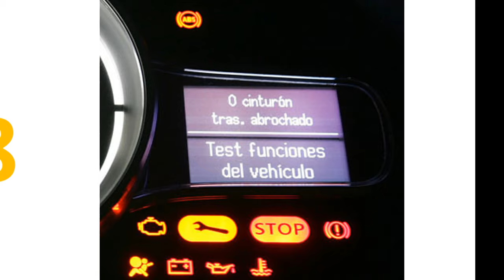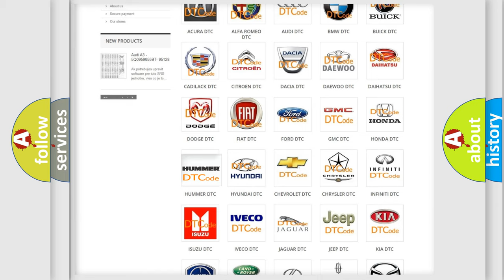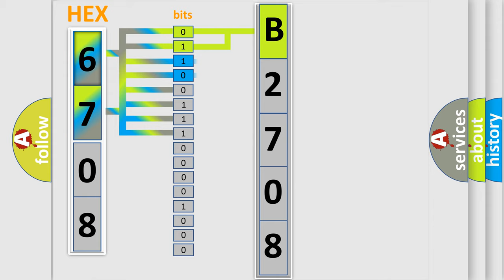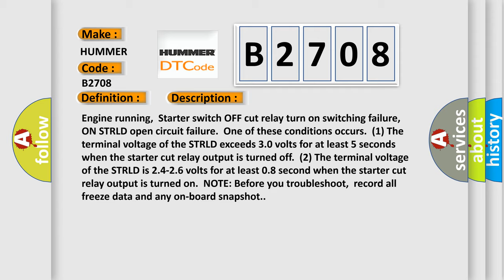DTC Hummer B2708 Short Explanation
Contents:
0:21 Basic DTC analysis according to OBD2 protocol standard.
1:48 Insight into programming
2:58 A diagnostically understandable description of the Diagnostic Trouble Code
3:05 Basic error definition

Make:
HUMMER
Code:
B2708
Definition:
Starter Cut Relay 1 Malfunction
Description:
Engine running,  Starter switch OFF cut relay turn on switching failure,  ON STRLD open circuit failure.  One of these conditions occurs.  (1) The terminal voltage of the STRLD exceeds 3.0 volts for at least 5 seconds when the starter cut relay output is turned off.  (2) The terminal voltage of the STRLD is 2.4-2.6 volts for at least 0.8 second when the starter cut relay output is turned on.  NOTE: Before you troubleshoot,  record all freeze data and any on-board snapshot.
Cause:
 Poor connections or loose terminals at starter cut relay 1 and the PCM Faulty starter relay 1